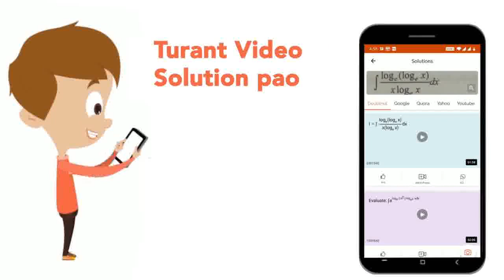It has chiralcentre (***) . Itis - | CLASS 12 | ISOMERISM | CHEMISTRY | Doubtnut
It has chiralcentre (***) . Itis -
Class: 12
Subject: CHEMISTRY
Chapter: ISOMERISM
Board:IIT JEE

👉 Have Any Query? Ask Us.